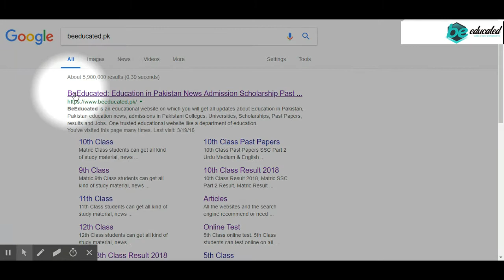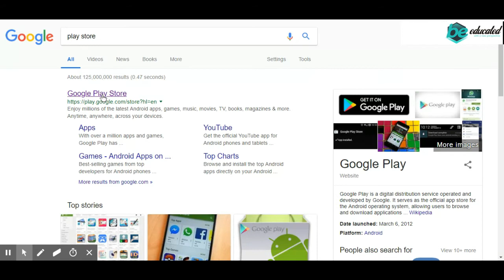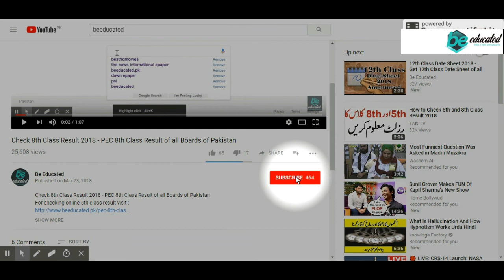11th Class Date Sheet 2018 - Get 11th Class Date Sheet of all Boards of Pakistan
11th Class Date Sheet 2018 - Get 11th Class Date Sheet of all Boards of Pakistan

• 11th class date sheet
• 11th class date sheet 2018
• date sheet of 11 class 2018
• date sheet of 11 class
• date sheet
• eleven class date sheet 2018 Punjab board
• 11th date sheet 2018
• BISE Lahore Board 11th Class date sheet 2018
• Lahore Board 11th Class date sheet 2018
• BISE Gujranwala Board 11th Class date sheet 2018
• Gujranwala Board 11th Class date sheet 2018
• BISE Faisalabad Board 11th Class date sheet 2018
• Faisalabad Board 11th Class date sheet 2018
• BISE Rawalpindi Board 11th Class date sheet 2018
• Rawalpindi Board 11th Class date sheet 2018
• BISE Bahawalpur Board 11th Class date sheet 2018
• Bahawalpur Board 11th Class date sheet 2018
• BISE DG Khan Board 11th Class date sheet 2018
• DG Khan Board 11th Class date sheet 2018
• BISE Sahiwal Board 11th Class date sheet 2018
• Sahiwal Board 11th Class date sheet 2018